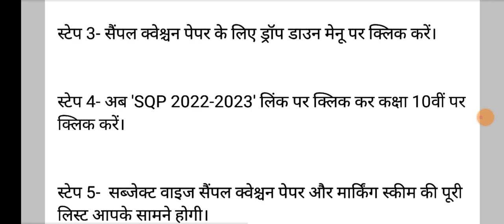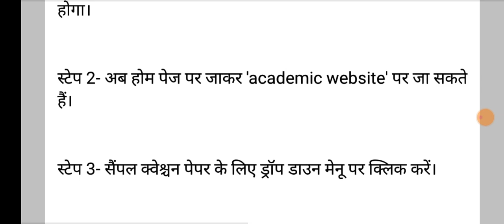CBSE Good News- Exam Date Sheet change | CBSE Latest News | Class 10/12 | CbseBoard Exam 2023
CBSE Good News- Exam Date Sheet change
| CBSE Latest News | Class 10/12 | Cbse